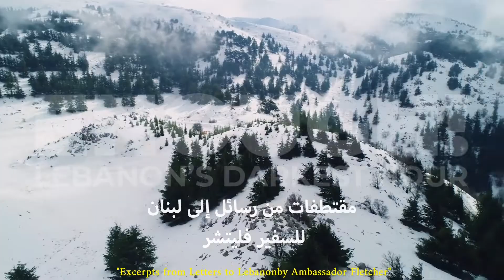Enough! Lebanon's Darkest Hour | British Ambassador Tom Fletcher Segment | Part 2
As the former British Ambassador to Lebanon, Tom Fletcher eloquently mentioned in his speech a darkness has been looming over Lebanon, and a harsh reality has been silencing our voices.

We’ve been in survival mode for a long time now. But no more. ENOUGH!
We CAN build the country we truly deserve. Moving forward, we must inspire change. We must demand it.

اعتبر السفير البريطاني السابق في لبنان، توم فليتشر، أن مصير لبنان مظلم، وفي مين عم يسكّتنا.
عم نقضى أيامنا ونحن عم نحارب من عشان  نضل عايشين، كل يوم بيومه. لكن لازم هيدا يتغيّر هلق. خلصنا بقى، بيكفي!
نحنا قادرين  نبني الوطن اللي منستحقه. من هلق ورايح لازم نسعى نحو التغيير ونطالب فيه.